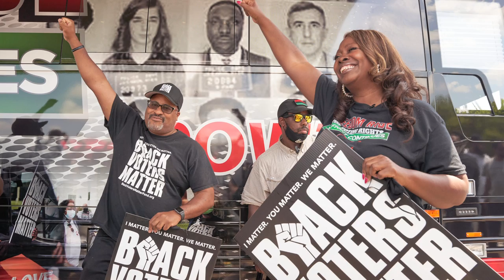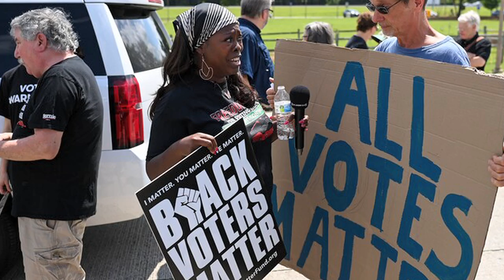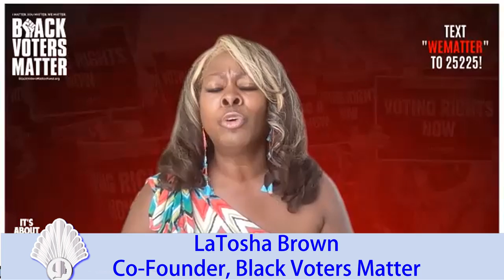GABWA Founders Awards 2022 - Black Voters Matter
Black Voters Matter was founded by LaTosha Brown and Cliff Albright in 2016 "to center stories of community members directly connected to issues" and "to partner with activists already established in local communities." As of November 2020, the group operated in Florida, South Carolina, Tennessee, Georgia, Louisiana, North Carolina, Pennsylvania, Alabama and Mississippi. In addition to voter registration and get out the vote efforts, BVM focuses on policy advocacy, including expanding early voting, resisting voter ID laws and upholding and strengthening the Voting Rights Act of 1965; organizational development and training of other grassroots groups; and financial support of related election activities. The Black Voters Matter Fund and its partners have participated in several bus tours throughout the Southern United States and prominent swing states to "galvanize voters and stop voter suppression." The bus's first tour, "The South is Rising," visited rural areas of four states. In 2019, it made more than 20 trips], and in 2020, the "We Got Power " tour visited Alabama, Mississippi, Tennessee, North Carolina and California. Initial plans for 2020 were more expansive, but due to the COVID-19 pandemic, BVM moved a lot of their contact to virtual town halls. A large QR code was painted on the side of the bus to disperse voter information without necessitating close contact.
Brown estimates that BVM made contact with at least 10 million Black voters during the 2020 election cycle bus tours.